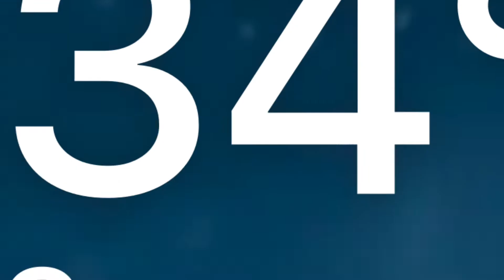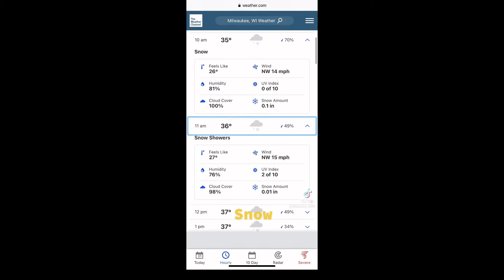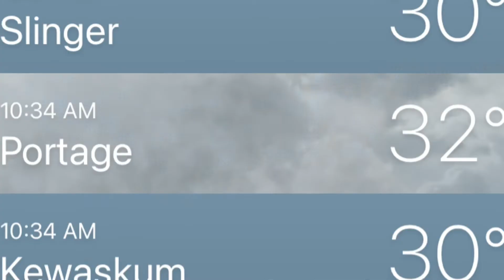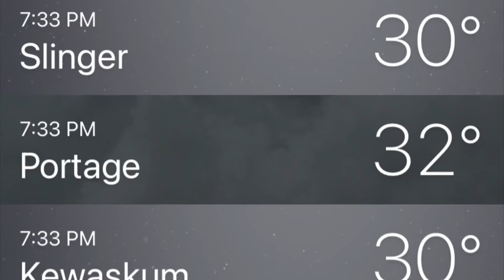More snow?!!???! :(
In this vid snowwwwwww uggg it’s basically April now!!! Also I play with @Ranboo on chasecraft yeeeeeee!!!

Song: Despacito

SI

SI

ALSO
PLEASE
SI

SI